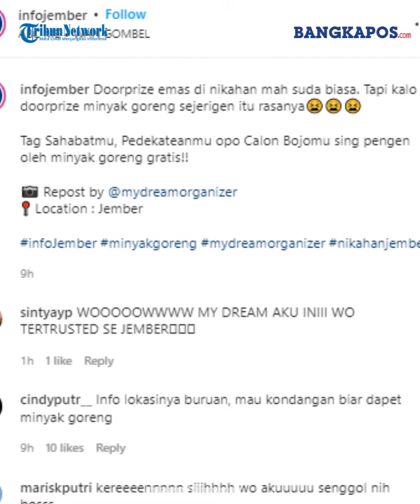Pesta Pernikahan di Jember Ini beri Doorprize Minyak Goreng untuk Tamu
Berkaca dari hal tersebut, sebuah wedding organizer di Jember, Jawa Timur melakukan hal yang tak terduga.
Mereka membuat acara di sebuah pernikahan dengan doorprize berhadiah minyak goreng.
Momen tersebut pertama kali diabadikan oleh akun instagram @mydreamorganizer.
Selanjutnya video tersebut diunggah ulang oleh akun instagram @infojember.
Dalam video terlihat suasana di sebuah pesta pernikahan. Sejumlah tamu tampak menulis sesuatu di selembar kertas yang disediakan panitia.
Rupanya, saat itu si pembawa acara tengah mengadakan kuis dengan doorprize minyak goreng.